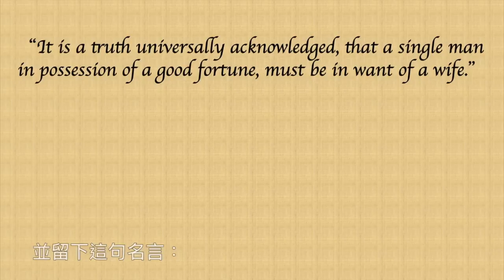W電影隨便聊_傲慢與偏見與殭屍與BJ(Pride and Prejudice and Zombies and BJ)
傲慢與偏見出版於1813年，
在這200年之間衍生了無數各式各樣的影視作品，
就讓我們來聊聊傲慢與偏見與殭屍與BJ吧！